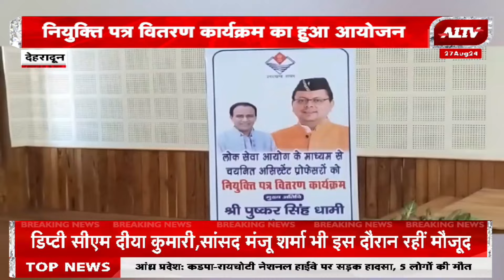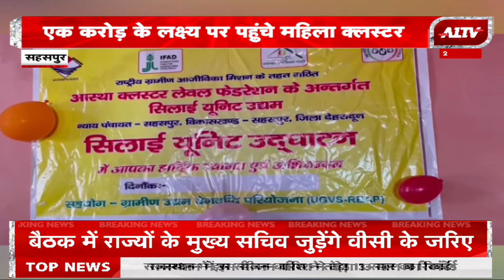उत्तराखण्ड की बड़ी खबरें | Uttarakhand Bulletin | Uttarakhand Samachar | A1TV News | 27 August